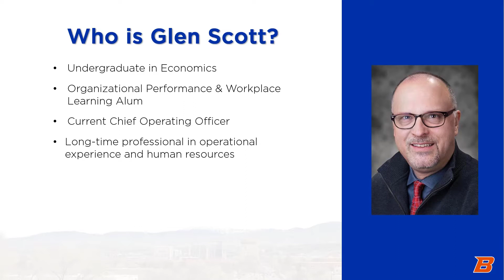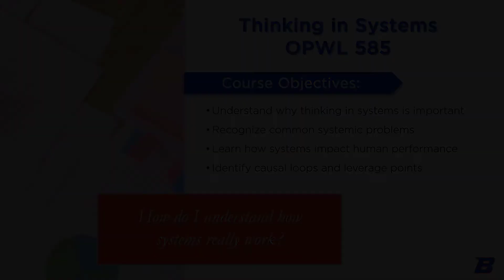OPWL Minute - Thinking in Systems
Glen Scott describes what it means to think in systems. Consider taking OPWL's class, Thinking in Systems OPWL 585, to learn how to apply systemic thinking in your work and community.